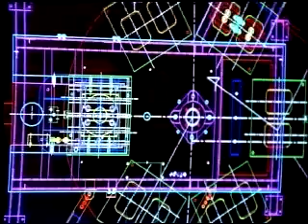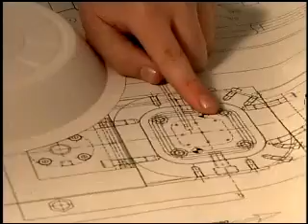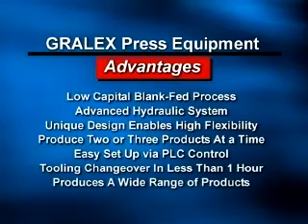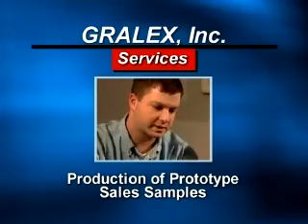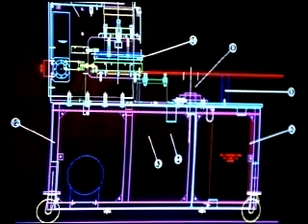Gralex, Inc. Corporate Video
Gralex Inc. was founded in early 1991 as a consulting firm dedicated to the pressed paperboard and food packaging industry.  By late 1991, Gralex was designing and manufacturing specialty equipment for niche markets in the paper converting industry.